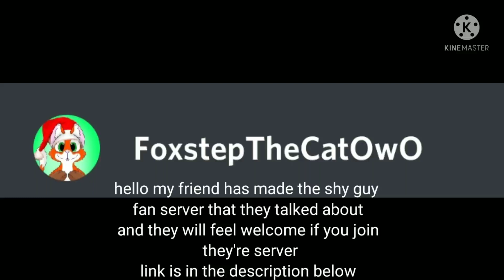my friend has made the shy guy friend server